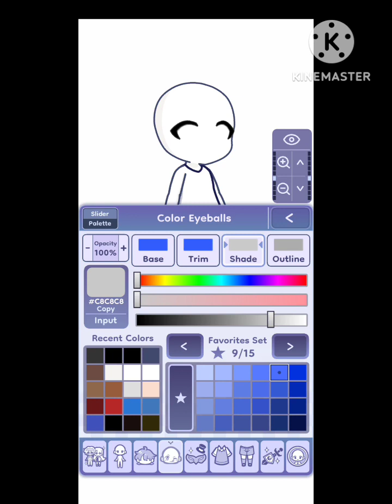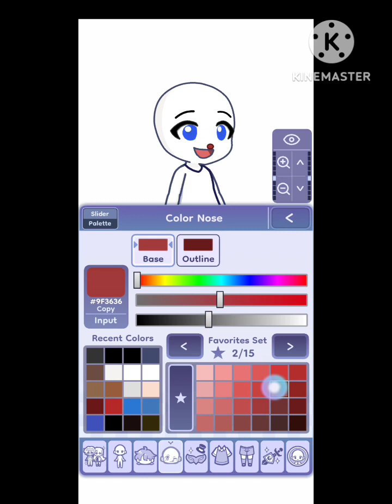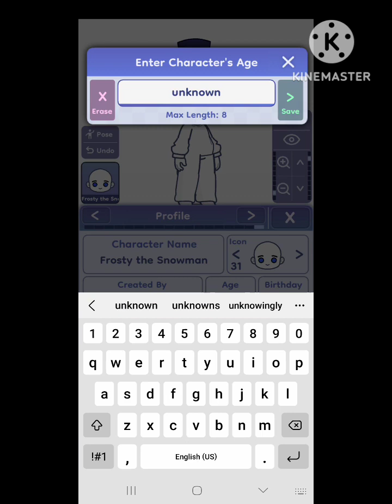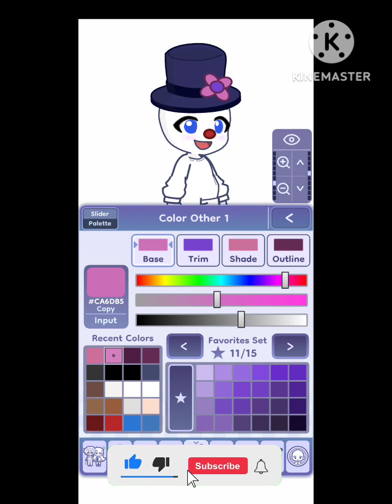TLoFtSm — How to Make Frosty the Snowman in Gacha Life 2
Here's another Gacha Life 2 Character tutorial video, showing you how to make everyone's favorite snowman.